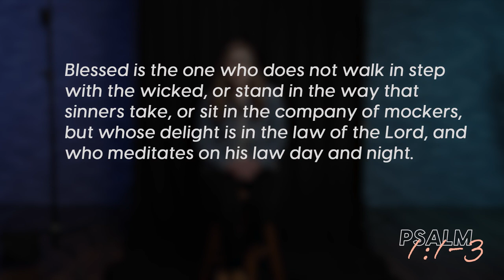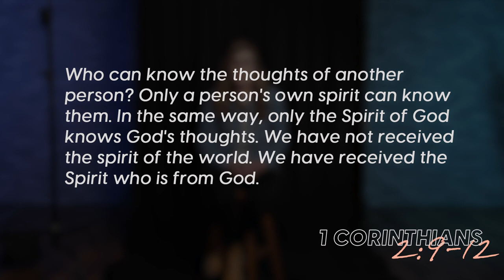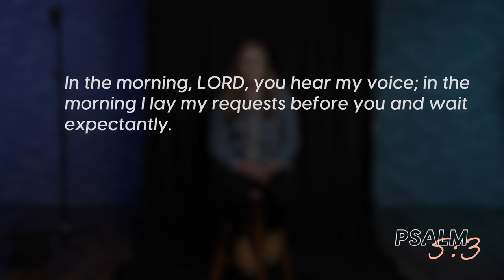How do we listen to God?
How do we listen to Jesus?

Studies have shown that a person’s voice is just as unique as his or her fingerprint; no two people have the exact same vocal tone or timbre. This is why, for instance, pets can recognize the voice of their owners, and infants can recognize the voice of their parents. When you practice listening to someone, you begin to be able to recognize his or her voice—even without seeing this person.

Jesus’ voice is also recognizable to those who practice listening to him. As Jesus says in John 10:3–4: “The sheep listen to [their shepherd’s] voice. He calls his own sheep by name and leads them…and his sheep follow him because they know his voice.”

Jesus wants you to know his voice. He wants you to be so familiar with the way he speaks that you can pick out his sound in a crowd. He wants you to be able to distinguish between his voice and the voice of the Tempter and Accuser. He wants his loving voice to be your source of direction, strength, hope, and joy.

How can we grow in recognizing Jesus’ voice? It all starts with listening to him. In today’s video, Alli Goble explains what it means to listen to the voice of Jesus, and how this listening leads to life.

Everlasting God, you alone have the words of eternal life (John 6:68). Your Word renews my mind (Romans 12:2), nourishes my soul (John 4:14), and lights my path (Psalm 119:105). Thank you for speaking to me through your Word (2 Timothy 3:16–17), through your creation (Psalm 19:1–6), through your people (Colossians 3:16), and ultimately through your Son (Hebrews 1:1–2). Lord, I want to know your voice and follow your voice. Teach me to listen well. Make me sensitive to your leading. Help me recognize your voice more and more, especially as I meditate on your Word. Use me to speak words of life to those around me today. I love you, Lord. Amen.

RESOURCES REFERENCED IN VIDEO
Two daily rhythms to grow in listening to God
  •  Meditate and Feast on the Word of God for (at least) 5 minutes each day.
  •  Practice two-way journaling

BIBLE VERSES REFERENCED
Psalm 1:1–3 (NIV): “Blessed is the one who does not walk in step with the wicked, or stand in the way that sinners take, or sit in the company of mockers, but whose delight is in the law of the Lord, and who meditates on his law day and night. That person is like a tree planted by streams of water, which yields its fruit in season, and whose leaf does not wither. Whatever they do prospers.”
1 Corinthians 2:9–12 (NIRV): “‘No eye has seen, no ear has heard, no mind has known what God has prepared for those who love him.’ But God has shown it to us through his Spirit. The Spirit understands all things. He understands even the deep things of God. Who can know the thoughts of another person? Only a person's own spirit can know them. In the same way, only the Spirit of God knows God's thoughts. We have not received the spirit of the world. We have received the Spirit who is from God.”
Matthew 4:4 (ESV): “Man shall not live by bread alone, but by every word that comes from the mouth of God.”
Psalm 5:3 (NIV): “In the morning, LORD, you hear my voice; in the morning I lay my requests before you and wait expectantly.”